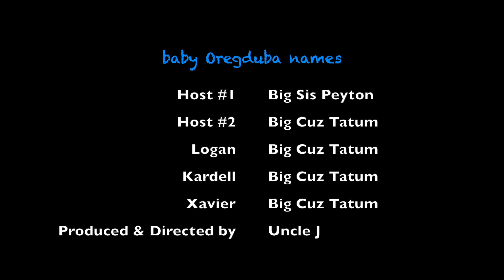Baby Oredugba Names